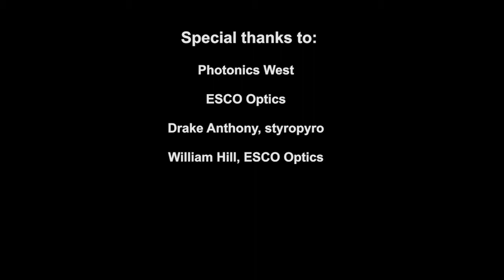Light Matters Extra: styropyro - 02.2018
In this month's Light Matters Extra, we introduce you to Drake Anthony, aka styropyro. Drake, 25, has been building his own lasers since he was 12 years old. He's got quite the following on his YouTube channel where he is known to build giant lasers out of scrap and broken electronics. Drake tells us how he got started in the business and how ESCO Optics is helping him continue to do what he loves. Combining his love for "blowing things up" and his love for science, he recently received his degree in Chemistry at Southern Illinois University.

for the latest episode of LightMatters and other photonics news, features, products and more.